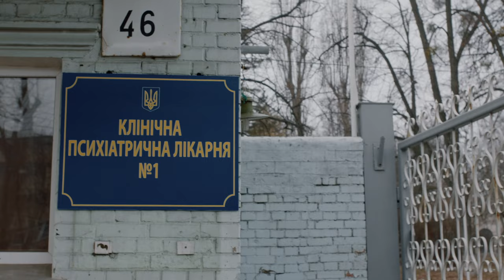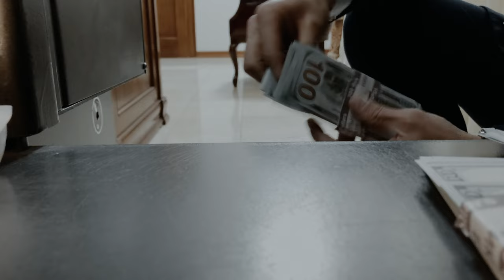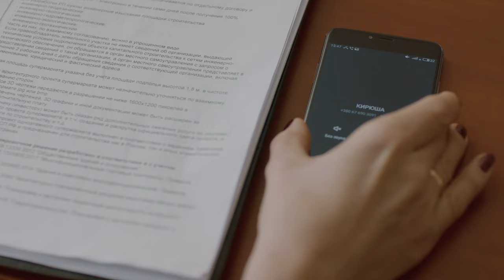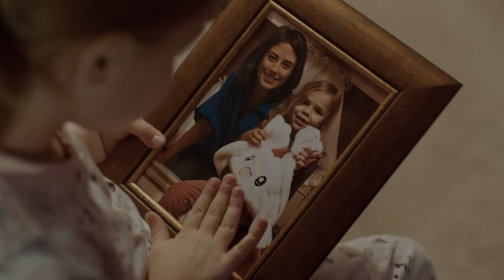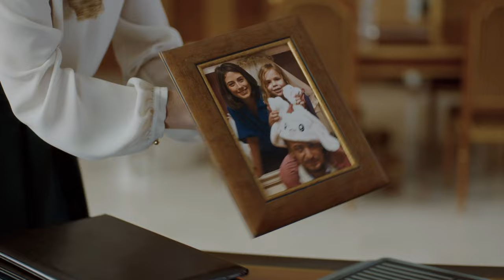Following Your Heart. Episode 1. Russian Movie. Melodrama. English Subtitles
Following Your Heart . Melodrama. English Subtitles

Sveta is an open, attractive, but lonely girl who is raising her daughter Dasha herself. One morning Sveta rushes to an interview, but almost falls under the wheels of a truck. She is miraculously saved by the widower Oleg, who is raising his seven-year-old daughter Lera. The man turns out to be the owner of the very large construction company where Sveta is rushing for an interview. Sympathy appears between the young people, but Oleg is going to marry someone else. However, the man does not even suspect what path of betrayal awaits him.